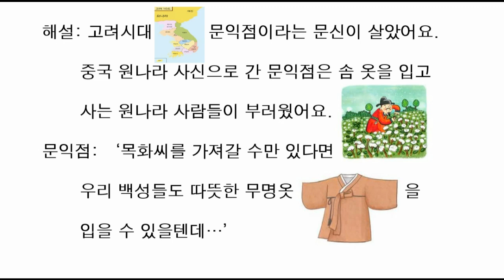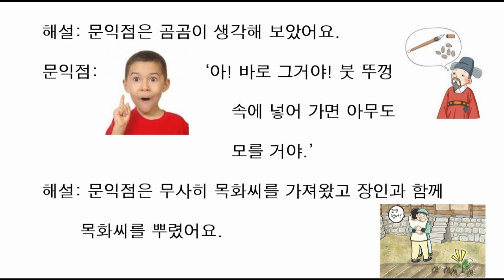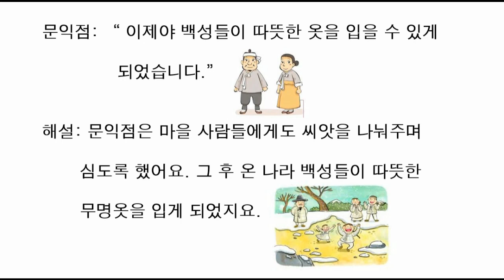[문익점과 목화씨] 유익한 동화 읽기 / 추천동화 / 저학년동화 / 초등동화 / 역사이야기 / 동화구연 /